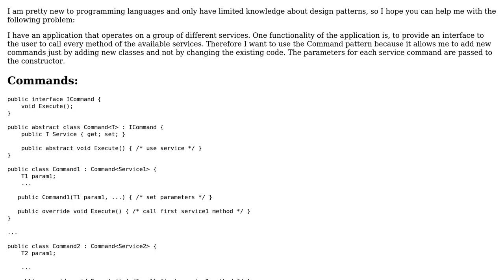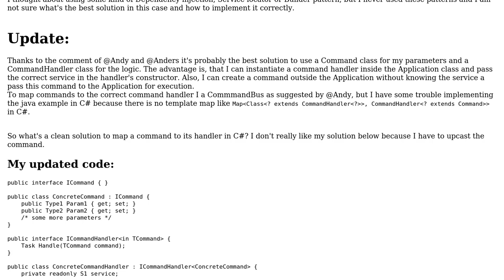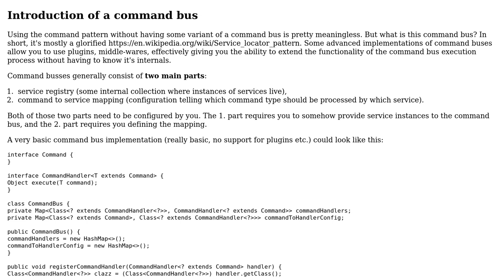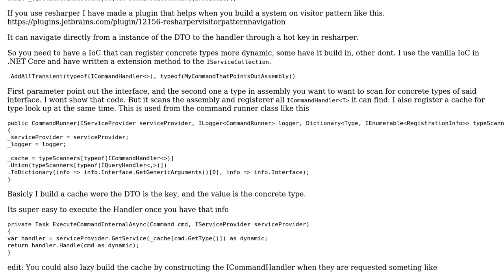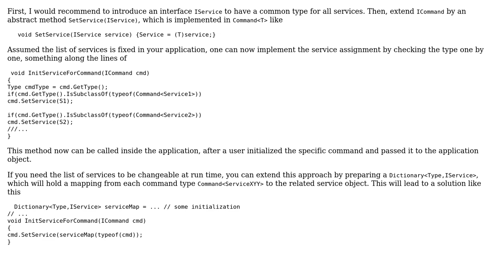Software Engineering: Design pattern: How to inject dependencies into a Command pattern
With thanks & praise to God, and with thanks to the many people who have made this project possible! | Content (except music & images) licensed under CC BY-SA | Music | Images & others | With thanks to user Martin user Doc Brown user Andy user Anders and the Stack Exchange Network Trademarks are property of their respective owners. You are responsible for your own actions.